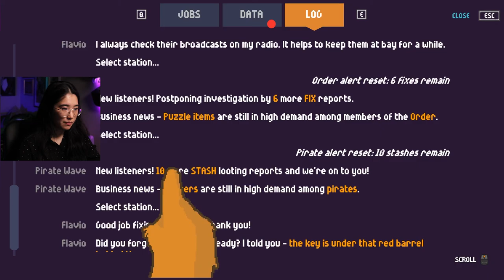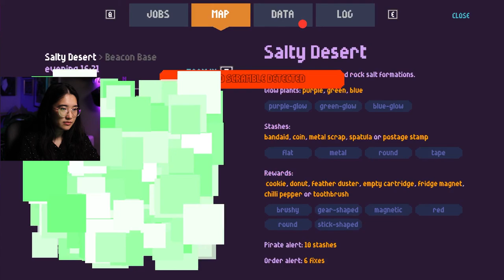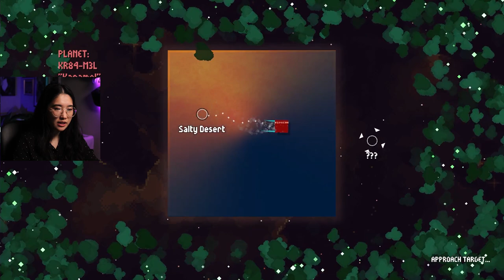WENDY PLAYS: FixFox - Spacr Fox Vix and Her Toolbox Tin In Space!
Arriving on a curious planet, Vix and her toolbox Tin explore space, fixing machines with unconventional tools and eating cozy meals with kind robot locals. On an epic adventure, the duo repairs an interstellar beacon, constructs giant mechs, and unravels a cosmic mystery that transcends existence.